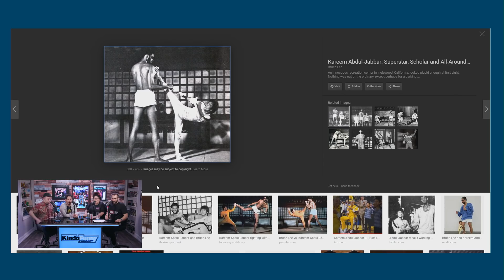What Should We Watch After Game Of Thrones? - Kinda Funny Podcast (Ep. 20)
Now that Game Of Thrones is done, what will be the next big show? We explore options including KF/AF, the best show on the Internet.

Time Stamps -
00:00:03 - Start
00:25:27 - Stephen King
00:29:37 - Games
00:45:51 - Voice Acting
00:49:27 - John Wick
01:03:19 - Barrets Height
01:14:22 - Detective Pikachu